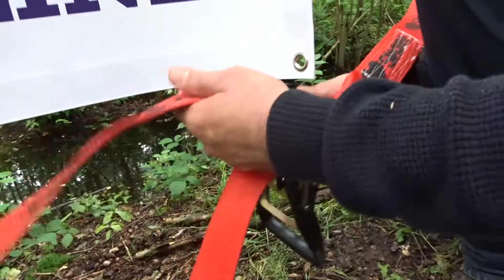Slackline deinstallatie stap 2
Haal de slackline naar beneden.